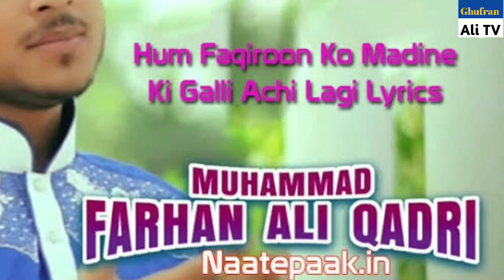Important secrets of Farhan Ali Qadri's life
(Chennal Name) Ghufran Ali TV

Farhan Ali Qadri Pakistan Ka Behtreen Naatkhawan hai😘